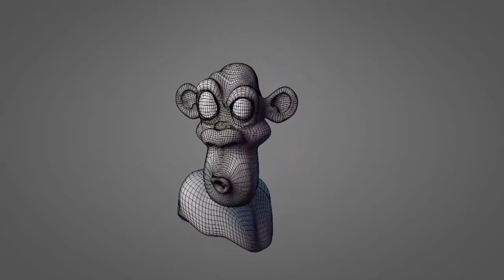DemoReel_G.Guzzo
Software used:
Autodesk MAYA: Modeling
ZBrush: Sculpting
Mudbox: Sculpting & Texture
Yeti Peregrine Labs: Grooming
Substance Painter: Texture
Render with: Renderman & Arnold